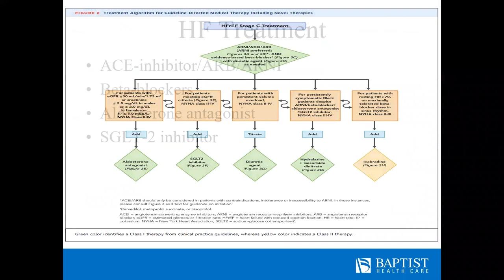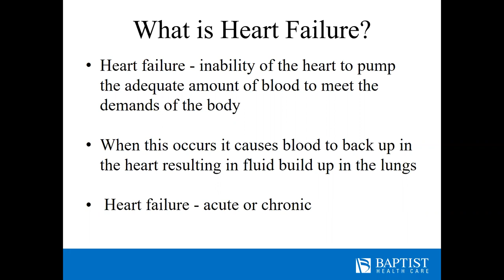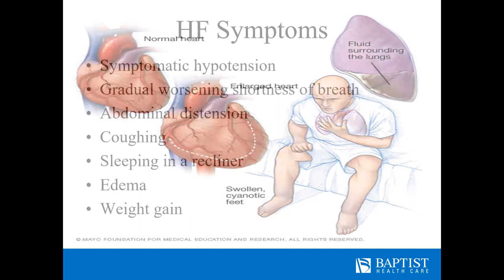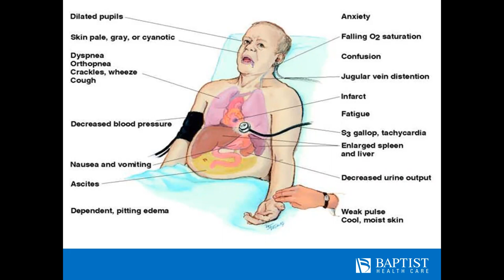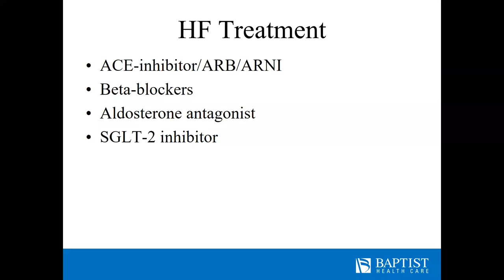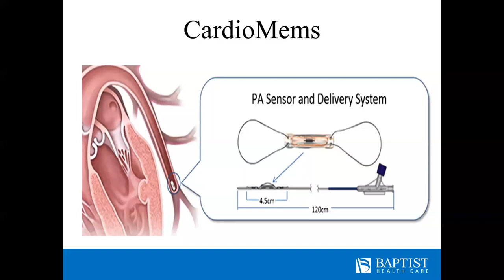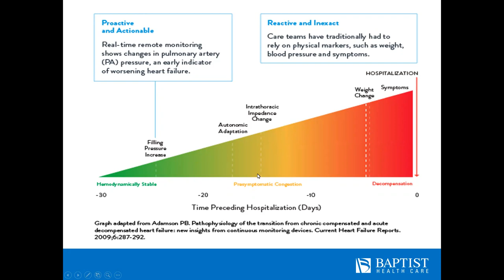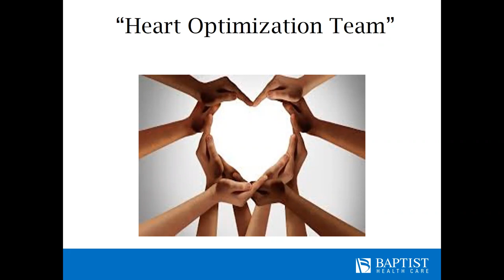Heart Failure Today with Toinetta Coolie, MSN, FNP-BC, APRN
The one and only Toinetta Coolie, MSN, FNP-BC, APRN gives an educational Zoom for our nurses and MA’s on heart failure.